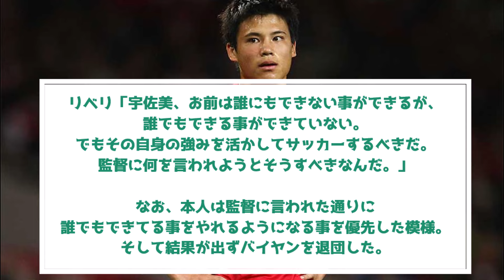バイエルン宇佐美、アーセナル宮市 ← なぜなのか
引用元はこちら　どうしてなのか